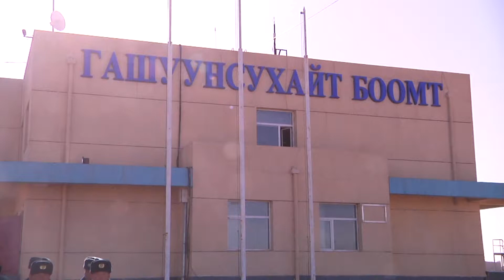uul uurhai zaya